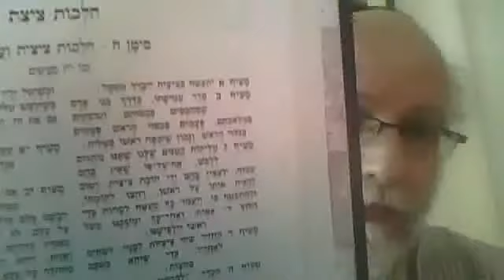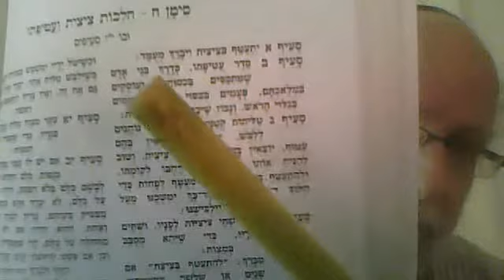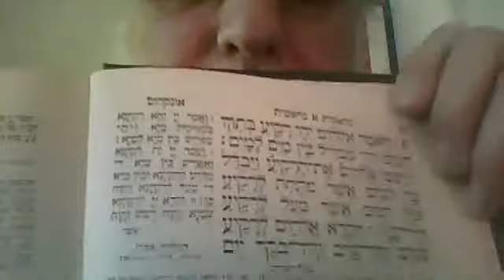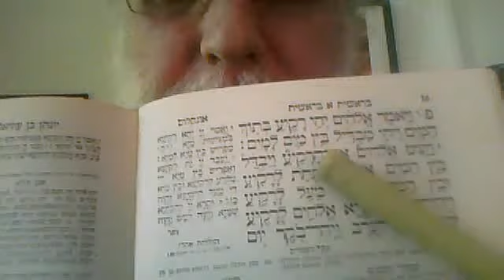Law of Tzitzit. and 7 interpetation of Genesis 1:6. February 27, 2014 7:53 AM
Rav Betzalel Edwards teaches every Tuesday night at Shir Hadash in Jerusalem. Message if you would like to join the class.